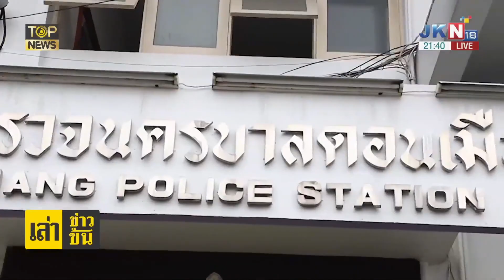"ผู้การแต้ม" จัดหนัก ฟ้องหมิ่น "ยูทูบเบอร์ปากแจ๋ว" พร้อมสาวก ลั่นไม่รับคำขอโทษ | TOP HIGHLIGHT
"ผู้การแต้ม" จัดหนัก ฟ้องหมิ่น "ยูทูบเบอร์ปากแจ๋ว" พร้อมสาวก ลั่นไม่รับคำขอโทษ